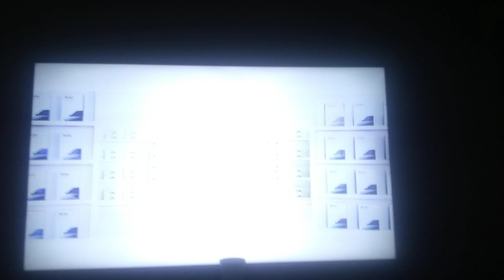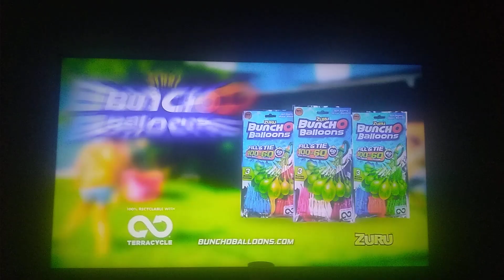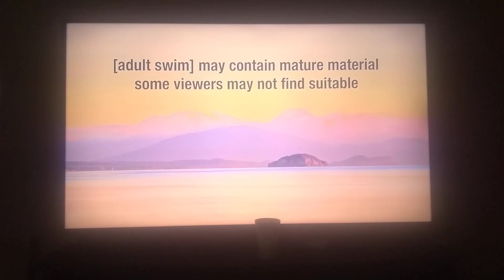cartoon network sign off [adult swim] sign on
By Amarepizzaplace